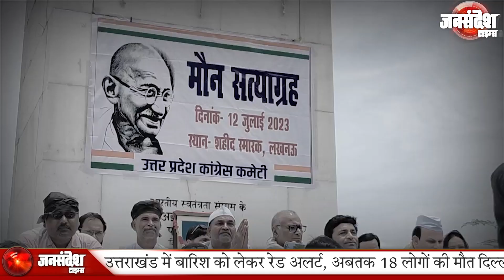भाजपा पर जमकर बरसे कांग्रेसी |Uttar Pradesh|Jan Sandesh Times